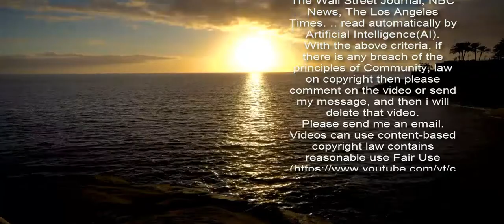CNN’s Brooke Baldwin Announces She’s Leaving The Network In April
Brooke Baldwin announced that she will be leaving the network in April to begin “the next chapter of” her life.  “I will be leaving CNN in April,” Baldwin  at the start of her show “CNN room” Tuesday. “Let me back up. After most of my 20s working my way up in local news, I came to this network in 2008 in the midst of the Great Recession as a freelancer. I remember I scribbled my name on a post-it note and stuck it outside of this temporary office determined to fulfill my dream of becoming a full-time CNN correspondent.”  “I wanted to be part of the best of the best in cable news and journalism, and as a native Atlantan this would be my hometown team. Little did I know I would not only go on to fulfill that dream, I would flourish in this environment and land my own two-hour show in the afternoon at the age of 31,” she continued.        Baldwin explained that she plans to  with a new part of her life upon leaving CNN. She will be “amplifying the lives of extraordinary Americans” through her “passion for storytelling,” she told viewers Tuesday.   The  also noted that she spent time over the past few years working on her first book and decided that she is “more” that she wishes to do “outside of the walls of this place.” She clarified that she doesn’t have a particular job lined up post-CNN and is “feeling very vulnerable.”   “Vulnerability is the birthplace of innovation, creativity and change, and I am so excited about what is to come,” Baldwin added, quoting motivational speaker Brene Brown. “So here goes.”